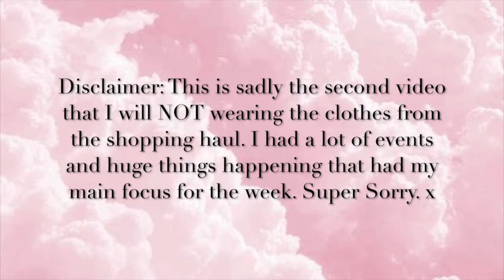My Shein Shopping Haul 🛍📦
Today, in one of the biggest shopping haul videos on my channel, this video, I am showing the clothes that I bought from Shein.